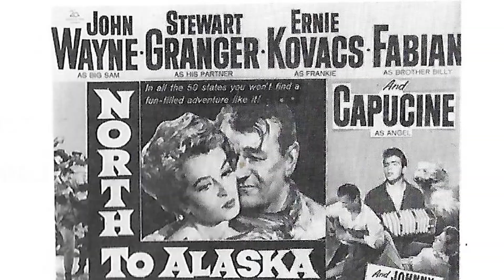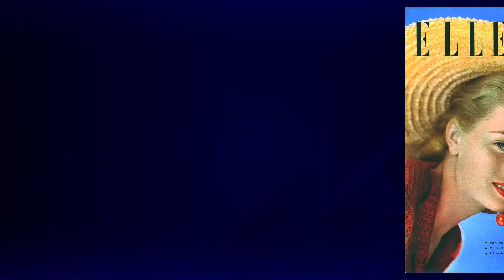Rare Photos of Capucine That Define True Beauty!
Calling all movie buffs and Classic Hollywood devotees! 🎞️ Today, we pay homage to the timeless Capucine, whose brilliance illuminated the silver screen like no other. 🌟

Join me as we journey through Capucine's unforgettable performances, iconic characters, and cinematic triumphs that shaped their enduring legacy. 🎥

🎬 Lights, camera, and let's honor the legacy of Classic Hollywood with Capucine as our luminary of choice! ✨🎭
Filmography:
Il giudice istruttore
Blue Blood
Quartier nègre
Una verità come un'altra
Gila and Rik
I miei primi 40 anni
Delirium
Honor Thy Father
Madame et ses flics
Sins
Voglia di cantare
Murder, She Wrote
Black Sequence
Rouge Capucine
Curse of the Pink Panther
Balles perdues
Trail of the Pink Panther
Aphrodite
Les invités
Hart to Hart
Orient-Express
Martin Eden
Jaguar Lives!
Arabian Adventure
Atrocious Tales